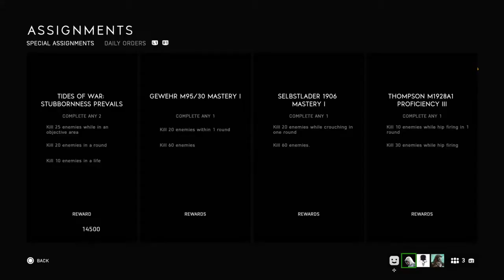Battlefield™ V_20190127025601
Battlefield™ V